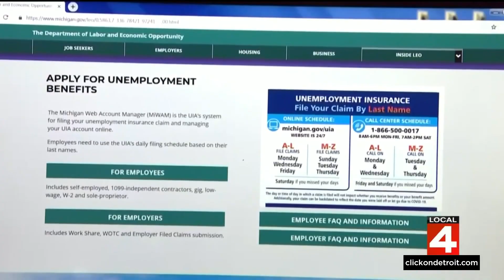Help Me Hank describes how/why prices are jumping out of Metro Airport, other headline news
A Help Me Hank alert for anyone booking a flight out of Metro Airport anytime soon. Prices are jumping.